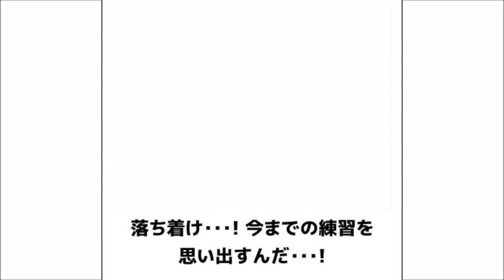【神回】殿堂入りボケてがツッコミどころ満載すぎるwwwww⑨